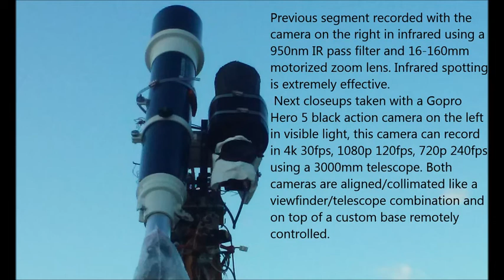Boomerang Anomaly marvelous object p1 03/29/17 1:00pm EST.